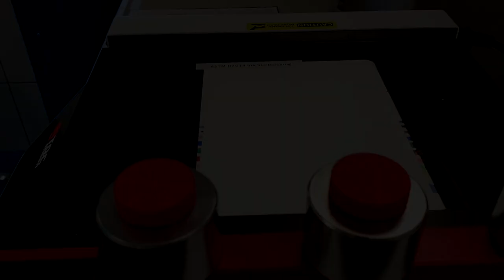Ink-stainblocking ASTM D7514 [Paint Testing]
How we test the bleeding of permanent markers, highlighters, inks and other stains through architectural paint systems? How are we testing new stain blocking paint formulations?